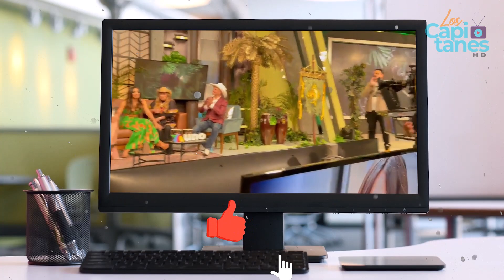Alex Garza ROMPE EN LLANTO al despedirse de Corazón Grupero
La conductora no pudo evitar romper en llanto al despedirse del querido programa tras 5 años frente a él.